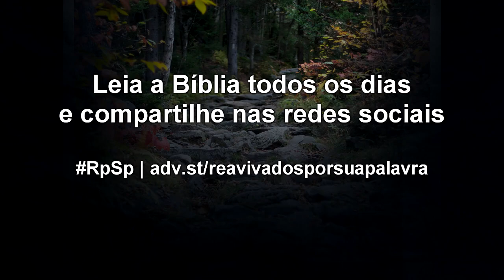Números 17 - Reavivados por Sua Palavra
O único sacerdote perpétuo é Jesus Cristo. Ele é nosso intercessor e o único capaz de nos dar salvação.